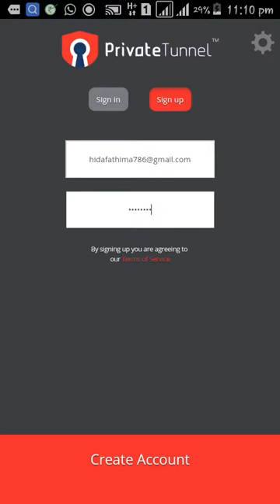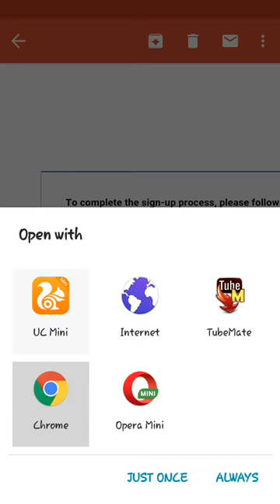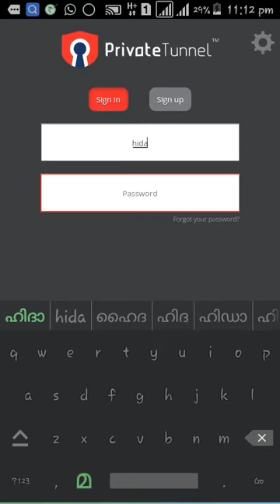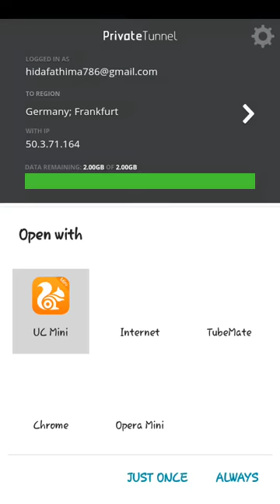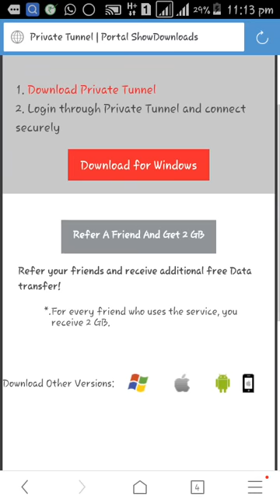100% WORKING TRICKS | HOW TO USE FREE INTERNET IN AIRTEL SIM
100% WORKING TRICKS |  HOW TO USE FREE INTERNET IN AIRTEL SIM